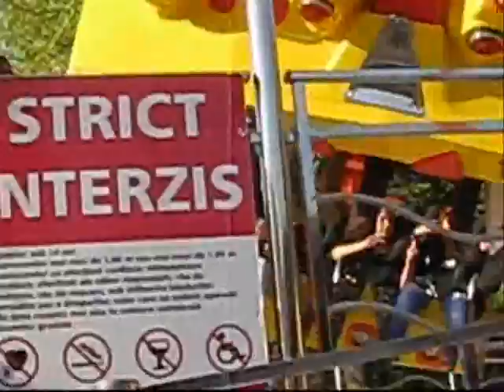XTREME SPINNER in Bucharest, Romania, 24 April 2011.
On the first day of Easter, I suppose, the greatest attraction it was  Xtreme  Spinner, unique in my country, Romania.